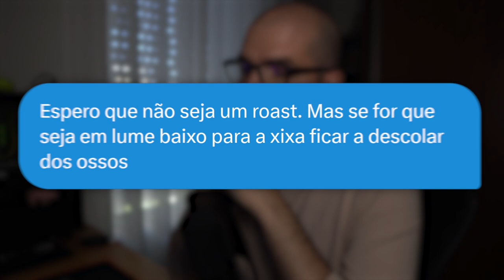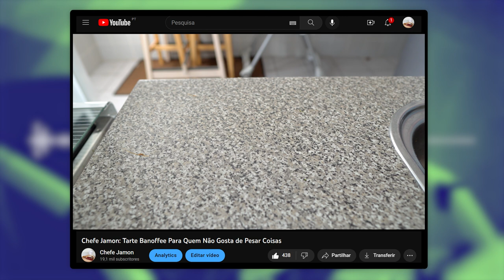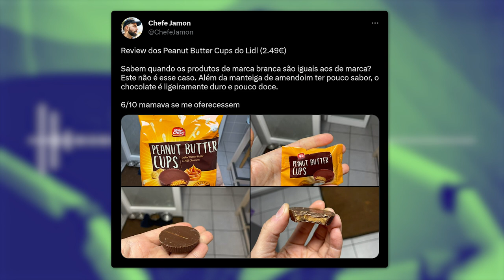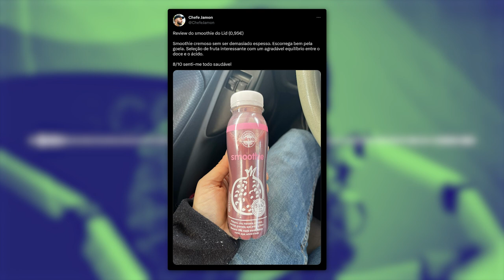A Joana Marques falou de mim na Rádio Renascença!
É oficial, sou famoso!

Sigam-me no instagram e no twitter!